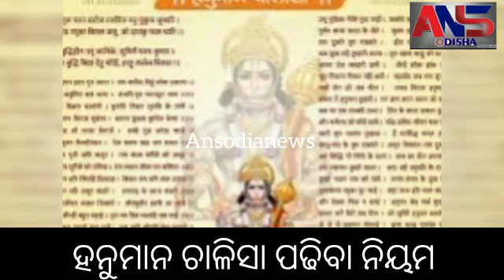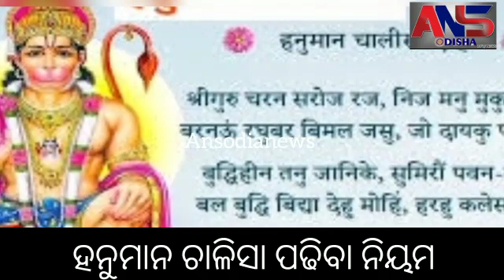ହନୁମାନ ଚାଳିସା ପଢିବା ନିୟମ